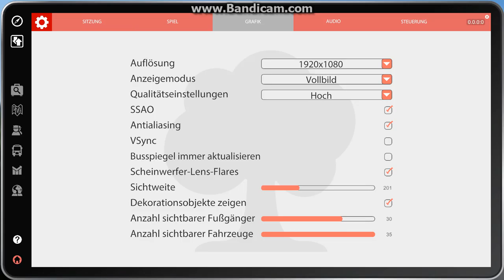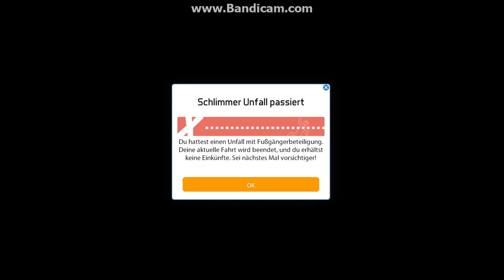"Busfahrer of The Year"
Bus Simulator 16 - Einfach mal scheiße bauen _____